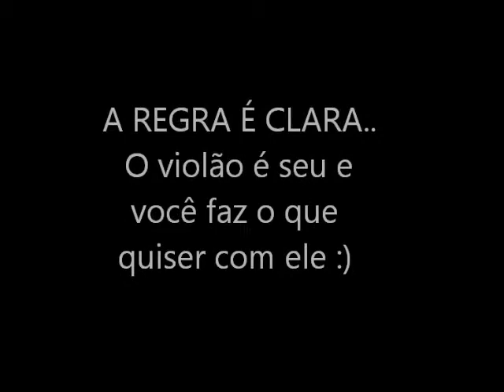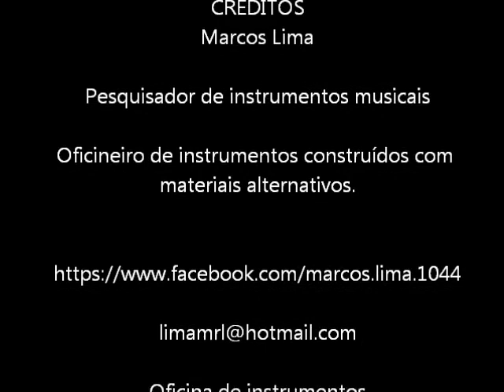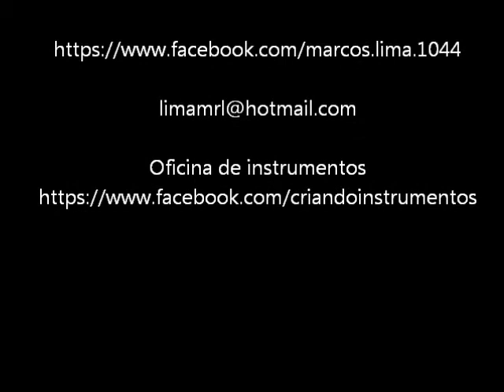Violão com afinação de cavaquinho - Marcos Lima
Violão com 4 cordas afinadas em SOL ( G )
D, G, B, D

Utiliza-se como se fosse um Cavaquinho, mas utilizando as técnicas de violão. harpejos e tudo mais..

As notas ficam sendo iguais ás do cavaquinho e a sonoridade igual as notas normais do Violão.

A vantagem é que você não precisa estudar mais um instrumento.